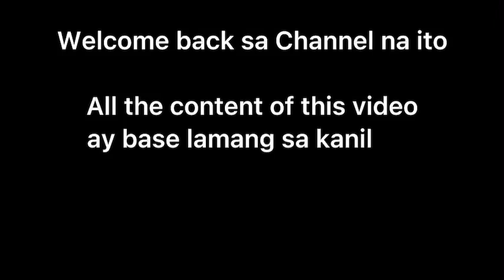JON AT JELAI MASAYA NA NGA BA SA KANILANG MGA BUHAY NGAYON? | JOLAI FOREVER💚